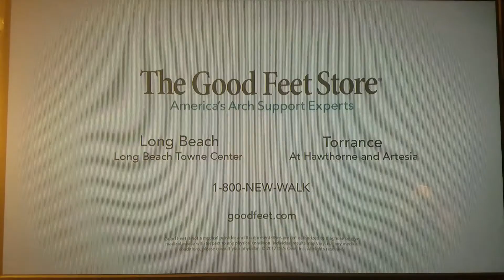KABC ABC 7 "Access Chargers" open October 7, 2017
With Rob Fukuzaki and Ashley Brewer, presented by the Southern California Toyota dealers.
Taken after "Chargers Primetime" on Saturday, October 7, 2017 at 9:00pm on KABC-TV 7 Los Angeles, California.
Commercials:
- Southern California Toyota dealers (Toyotafest sales event) 2017 Toyota Tundra and Tacoma
- Mathis Brothers furniture, Ontario (barstools and accent chairs)
- The Good Feet Store with former football fullback Michael Robinson